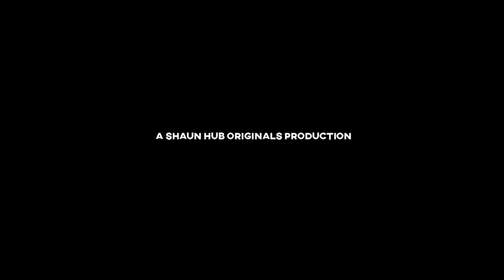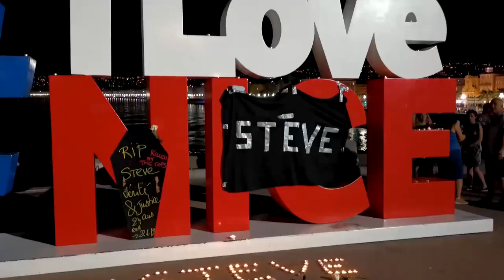Nice | Ep 2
EXPLORING The Beautiful French City of NICE

In this video, I, Shaun Harris, and Ben Howard explore the city of Nice, in the deep south of France. it is one of the nicest cities in the entire country in my opinion, maybe in the whole continent of Europe! Well, either way, it is one of my favorite places in France.

Just a group of teens, traveling through Europe, bit by bit.